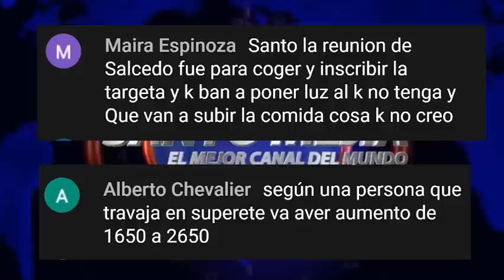RUMORES DE UN POSIBLE AUMENTO DE 1,000 PESOS EN EL PROGRAMA